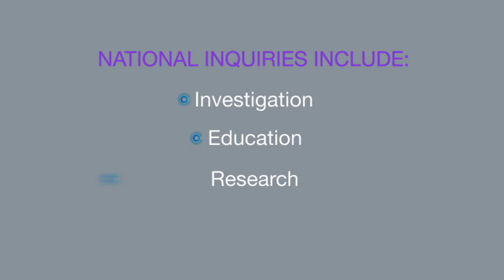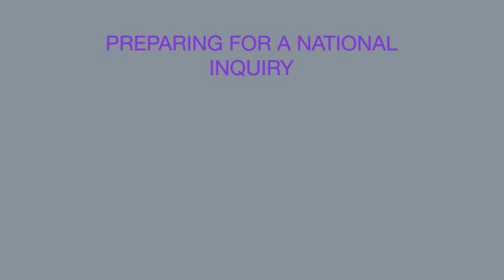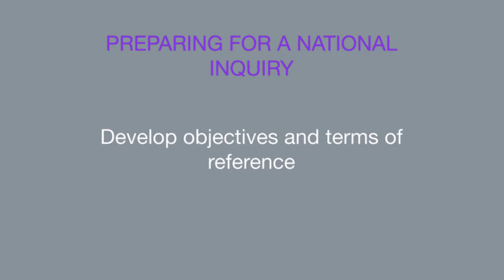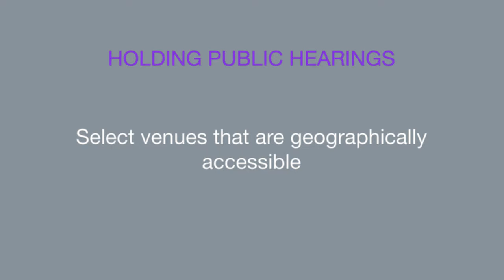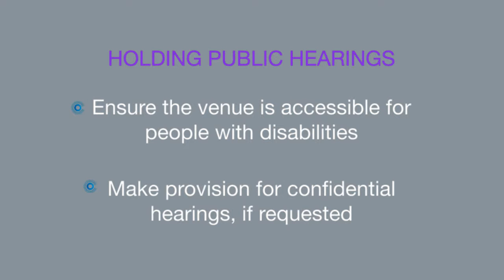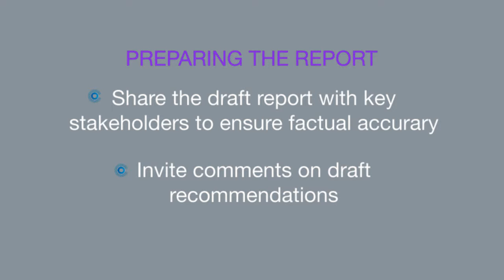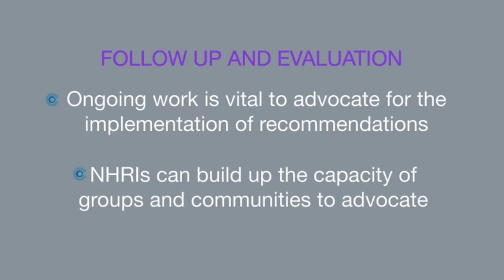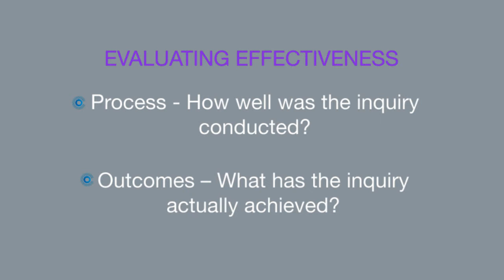National Inquiries – Guidance on How to Run a National Human Rights Institution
- The APF Manual on 'Conducting effective national inquiries' is available
- The NZ Human Rights Commission Inquiry into Discrimination Experienced by Transgender People is available
- The Northern Ireland Human Rights Commission Inquiry on Emergency Healthcare is available